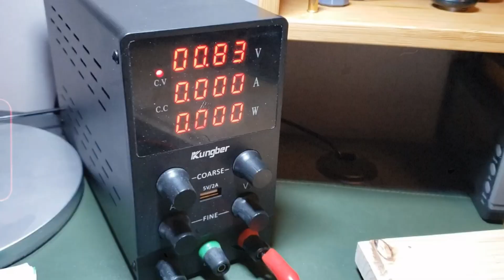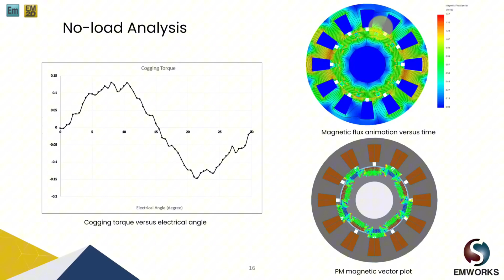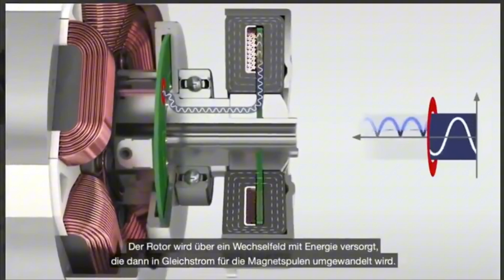Doug Konzen: OverUnity Pulse Motor Free Energy Generator Can Change The World in 2025!?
Description: Join us as we delve into the groundbreaking work of Doug Konzen and his revolutionary OverUnity Pulse Motor Free Energy Generator. In this video, Doug explains how his innovative design, inspired by Bedini’s principles, achieves overunity—producing more energy than it consumes. Discover the potential of this technology to transform our energy landscape by 2025, offering a sustainable and cost-effective alternative to traditional power sources. Don’t miss this exciting journey into the future of free energy!

Key Highlights:

Detailed explanation of the OverUnity Pulse Motor
Insights into the science behind overunity and free energy
Potential global impact and applications by 2025
Exclusive interview with inventor Doug Konzen
Watch now and be part of the energy revolution!

1. The videos have no negative impact on the original works.
3. The videos are transformative in nature.
4. We use only the audio component and tiny pieces of video footage, only if it's necessary.